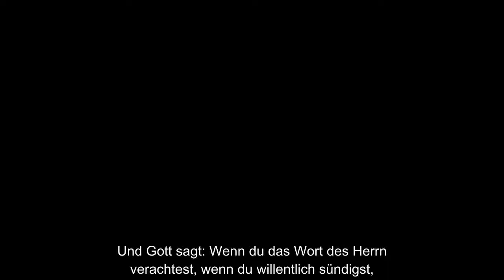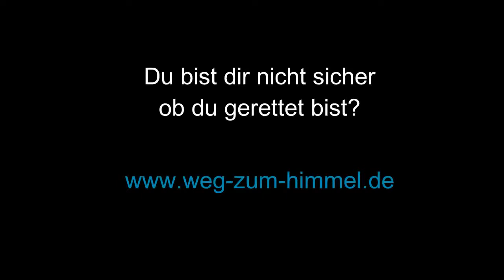Kann ich als Christ ohne Folgen in meinen Sünden schwelgen? (Pastor Anderson)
Angenommen, du würdest heute sterben: Bist du dir zu 100 Prozent sicher, dass du in den Himmel kommst?